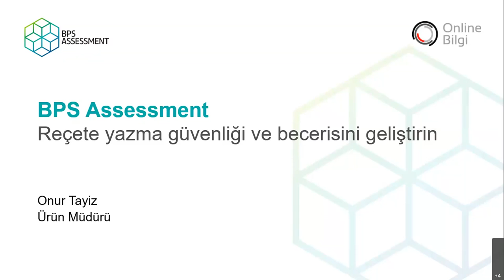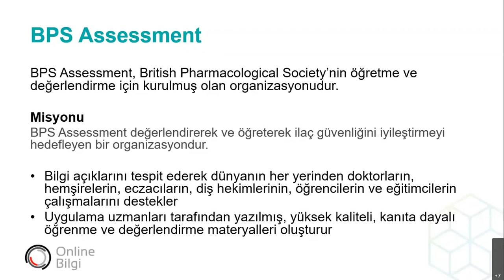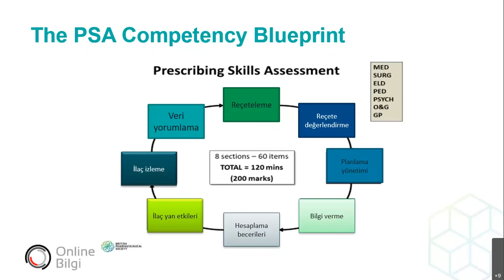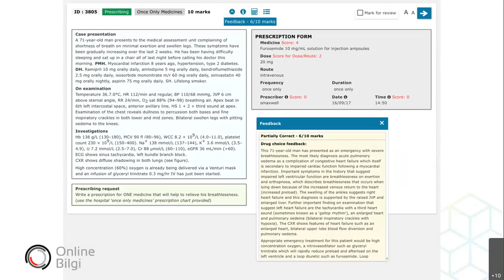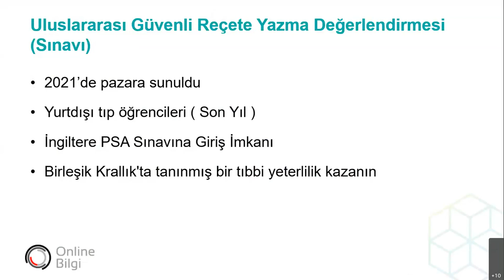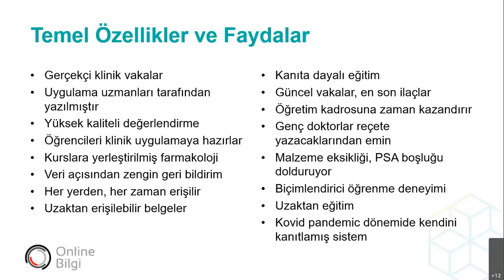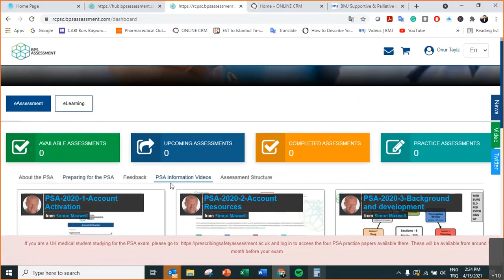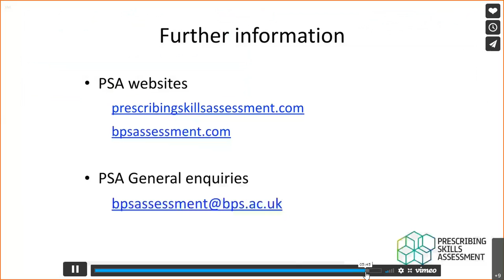"BPS Assessment" Türkiye Lansman Toplantısı: Hasta Güvenliği İçin Doğru Reçeteleme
“BPS Assessment” Türkiye Lansman Toplantısına tüm ilgilileri davet ediyoruz.

Hasta güvenliği için doğru reçeteleme nasıl olmalı?

Reçeteleme uygulamaları hakkında bilgi edinmek ve reçete yazma yetkinlikleri için bu webinarımıza katılın

Ürünler hakkında daha detaylı bilgi için lütfen aşağıdaki bağlantıya tıklayınız.

Daha detaylı bilgi için lütfen bizimle irtibata geçiniz.

Güncel eğitim, etkinlik ve ürün duyurularımızı paylaştığımız sosyal medyada da buluşalım.